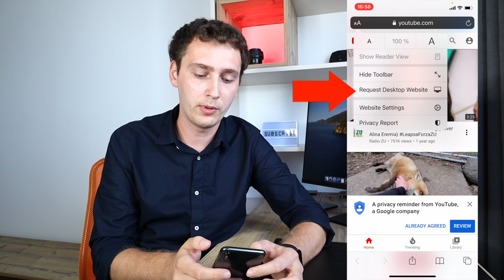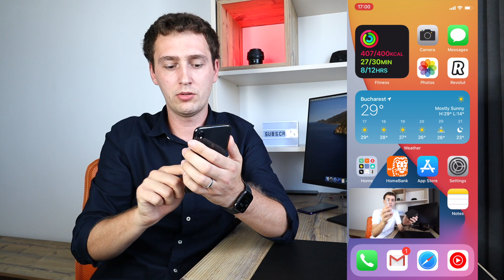Cum poți asculta YouTube în fundal cu iOS 14 (gratuit)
Dacă ți-a plăcut clipul despre cum poți asculta YouTube în fundal cu iOS 14, te invit să urmărești și conținutul din acest playlist care conține alte clipuri cu trucuri pentru iPhone și device-uri Apple